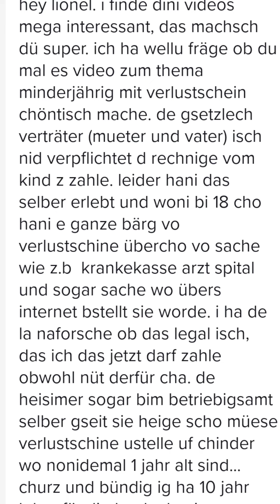Betreibung schon als Kind? Das Recht in der Schweiz macht es möglich.